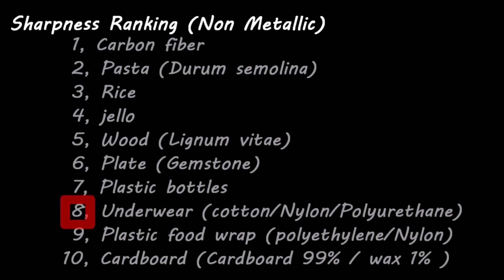パンツで包丁作り、はじめました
ある日、ワールドカップを観戦しながらパンツを畳む男。
男はふとした瞬間にパンツを持ちながらつぶやく。
「なんで！すぐシュートを打たない？」
しかし、すぐに我に返るパンツを畳む男。
テレビで見てあれこれ言うのは簡単だ。
全く同じ状況下でプレーしてみないと、
選手が下した決断を評価することなんてできない。
ましてや海外のプロ選手と、まともに張り合ったことのない
自分が、そんなことを言うのは非常に愚かなことである。
どんなことでも、第三者が口で言うのは簡単なことだ。
実際に自分が体験してみると、何もできなのが世の常である。
仕事でもやってみせて、言って聞かせる、
言っているだけでは人を納得させることは出来ない

そんな男は手に持ったパンツを見て思う。

ちょっと考えただけでパンツで包丁なんて簡単に作れるだろう！
いや、待てよ！
実際に作ってみたらとても困難かもしれない・・・
「パンツで包丁を作れる！」なんて口で言うのは簡単だ。
やってみなくてはわからない！

男はパンツで包丁を作ることを決心するのであった・・

※天然繊維と化学繊維の特徴を利用し、パンツの強度をどこまで向上できるかチャレンジする、パンツのパンツによるパンツのための科学ドキュメンタリー動画です。
※asmr用バイノーラルマイクで録音してみました。
イヤフォンで変化するように左右の音声ちょっと頑張りました
※動画は安全に十分な配慮をして制作しておりますので
絶対にマネしないでください